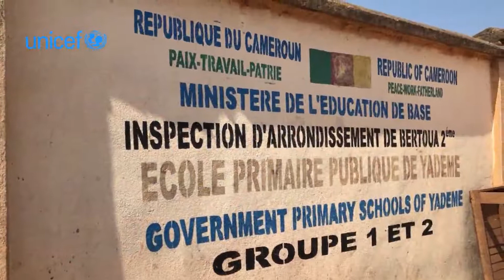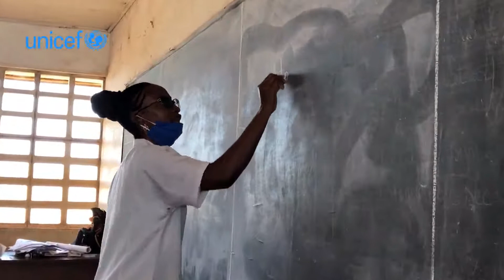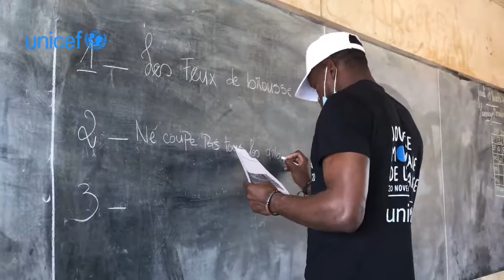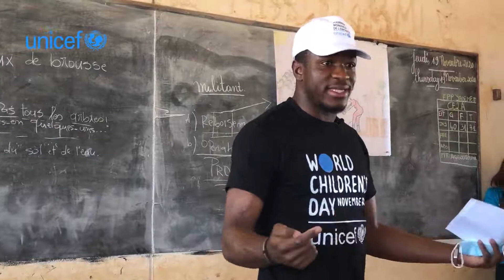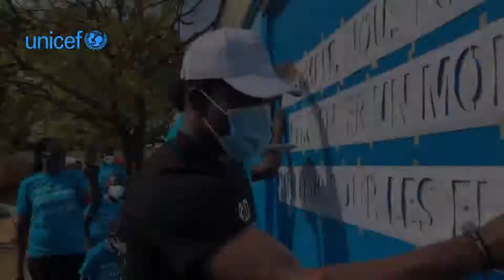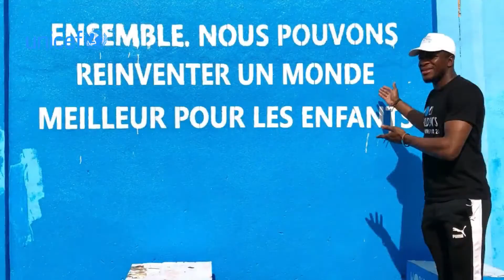Quand Fabrice Ondoa se mue en instituteur afin d’inspirer les enfants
La plus grande leçon du monde :  LA TERRE, NOTRE MAISON
Quand Fabrice Ondoa se mue en instituteur afin d’inspirer les enfants à faire la différence pour protéger notre planète.
Impressionnant !